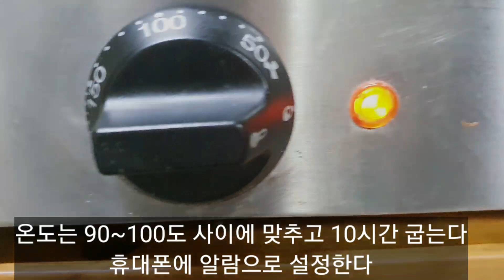땅콩 볶지말고 여기에 넣기만 하세요!! 모든 요리에 넣어먹으니 맛있고 건강해요/구운땅콩요리 a grilled peanut dish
땅콩 적당하게
오븐온도 90~100도
시간 10시간정도

(땅콩버터만들기)
땅콩 3컵
올리브유 15큰술
소금 2그램
꿀 3큰술

Just enough peanuts
Oven temperature 90 to 100 degrees

(Making Peanut Butter)
3 cups of peanuts
15 tablespoons of olive oil
two grams of salt
3 spoons of honey